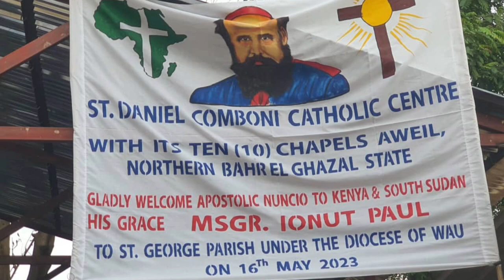H.E. Tong Aken welcome Bishop Mathew Remijio Adam Diocese of Wau in Aweil